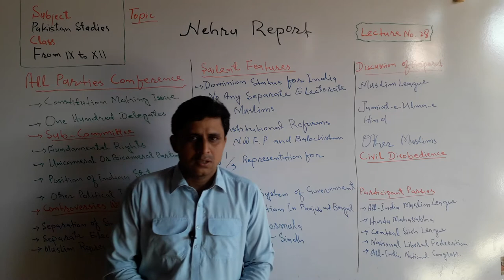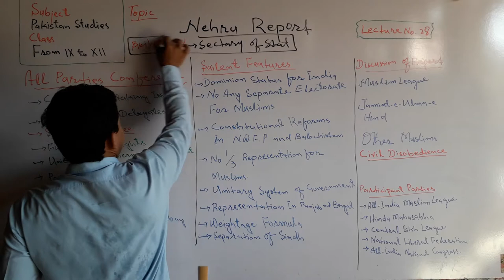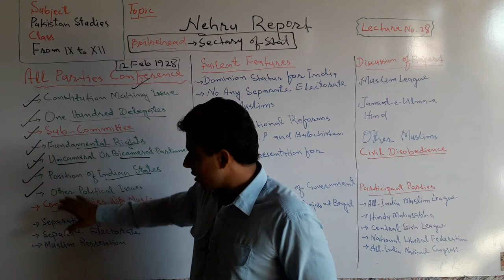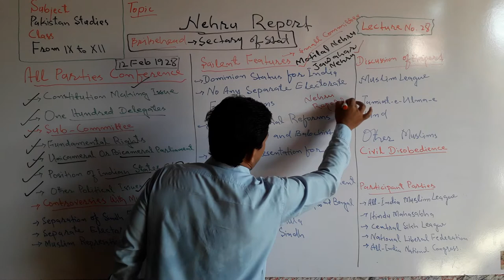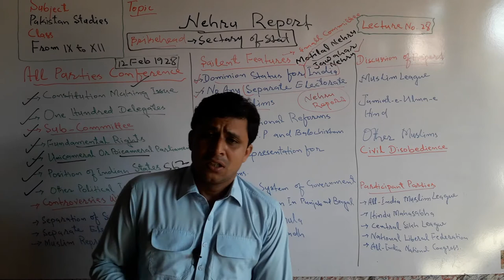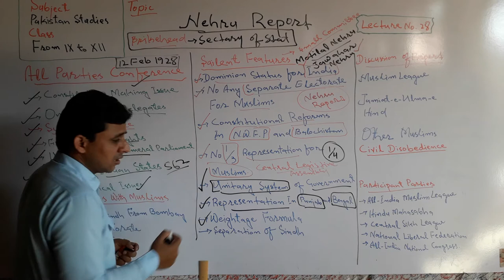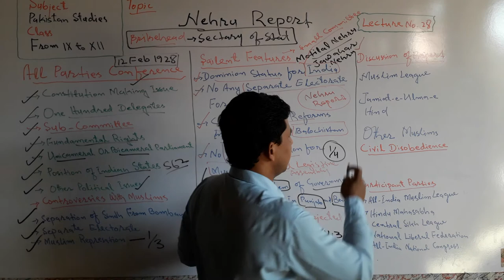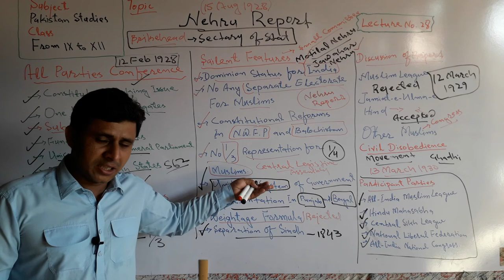Lecture No. 28 | Nehru Report 1928 in India | by Sajid Ali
The Lecture about the Nehru Report launched by Teachers' Academy for learning Pak-Studies/Affairs.

Nehru Report was published on 15 August 1928 in India. Motilal Nehru was its chairman.

Nehru Report was formed by Indians in reply to the Simon Commission Report. Because there were no any Indian in Simon Commission. That is why, Indians formed a Committee to make a Report. That is called Nehru Report.

Nehru Report was formed for Making the future Constitution of India.